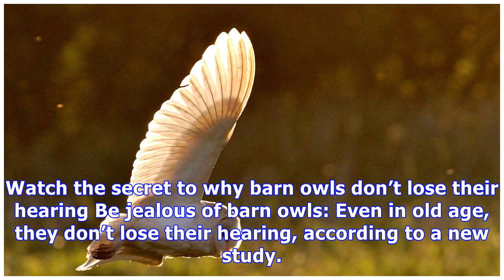Watch the secret to why barn owls don’t lose their hearing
Watch the secret to why barn owls don’t lose their hearing Be jealous of barn owls: Even in old age, they don’t lose their hearing, according to a new study. In the first hearing test of its kind, researchers trained the birds (Tyto alba) to sit on a perch and fly to a second perch only after hearin...